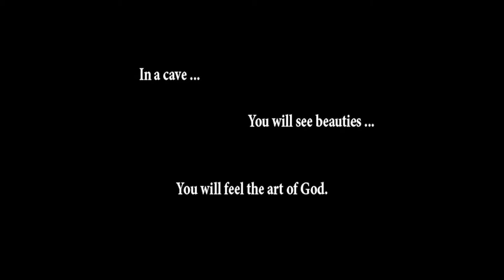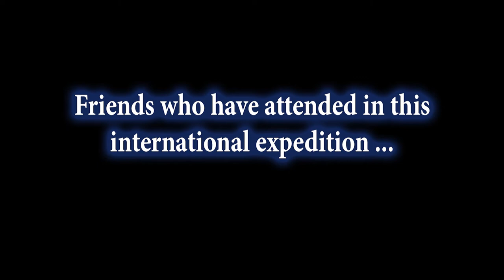Iranian-Bulgarian Speleo Expedition 2015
This video is made by friends from Kavoshgaran Caving and Canyoneering Club and  the Mashhad regional branch of Iranian Association of Caving and Speleology and preset the exploration of Kargaz Cave as a first part of the joint expedition between the Iranian cavers and his Bulgarian colleagues from Bulgrian Caving Society held from 23-rd to 30 th October 2015 in Khorosan Razavi Province - Eastern Iran!